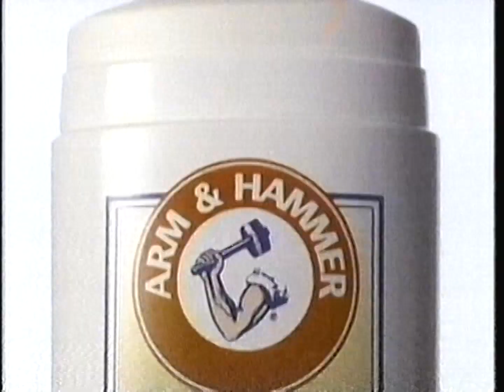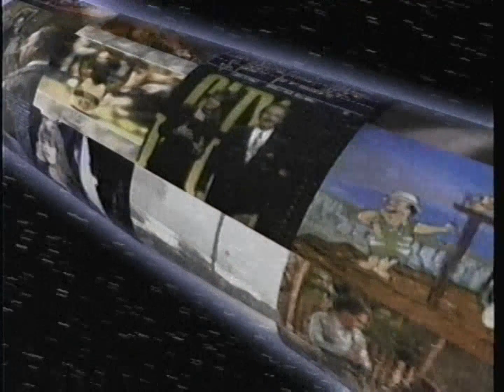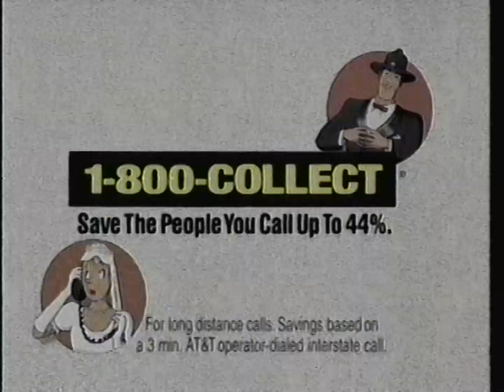WWOR-TV commercials [November 1, 1994]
Contents:
Babylon 5 - "Chrysalis" (premiere) (partial)